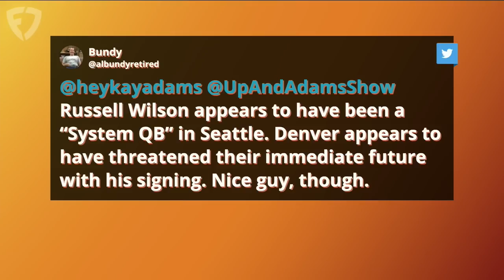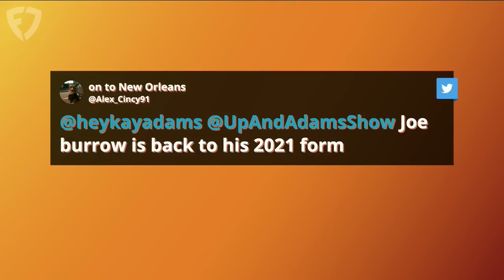Pat McAfee, Carmen Vitali Join Kay Adams | Up And Adams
Kay Adams hosted the latest episode of 'Up And Adams' on FanDuel TV and welcomed a pair of guests to the show! She starts by bringing on media superstar Pat McAfee to the show as a fellow member of the FanDuel family and making his first appearance on Up And Adams. Kay talked to Pat about a whole bunch of stuff from the Commanders' issues to McAfee giving back to the community. Kay then jumps into some of her under-reactions going into week 7 before welcoming back Carmen Vitali of Fox Sports to the show to discuss a whole host of NFL topics.

0:00 INTRO
1:20 PAT MCAFEE JOINS
21:55 UNDERREACTIONS
29:19 CARMEN JOINS
39:30 TRUST FALL